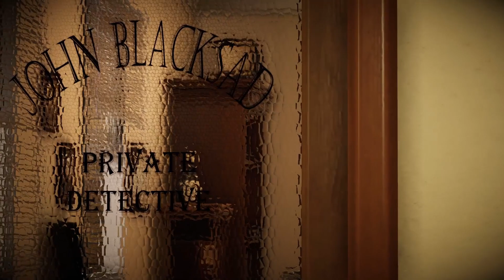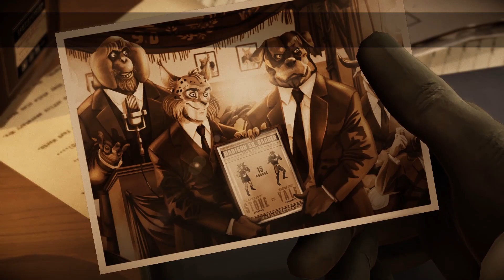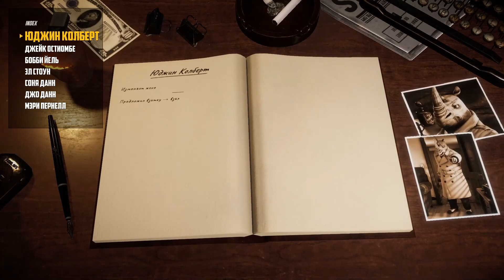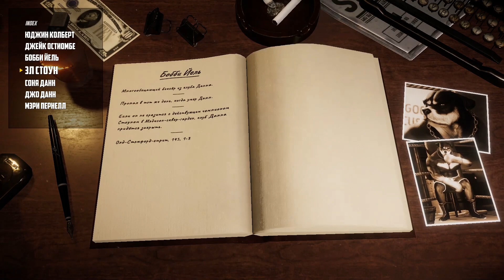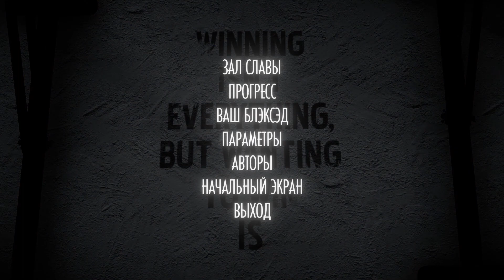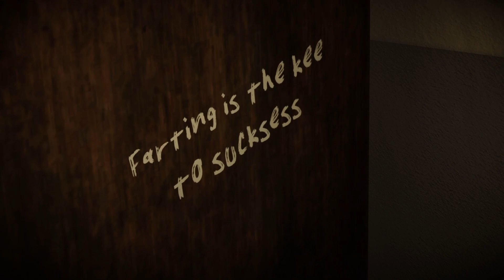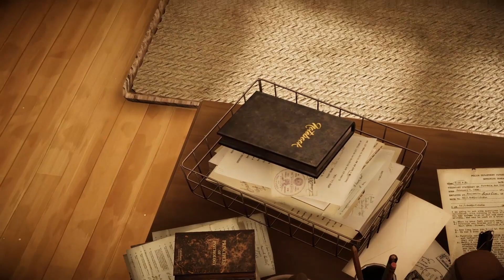Blacksad: Under the Skin - ДЕТЕКТИВ КОТ! ОБЗОР И ПЕРВЫЙ ВЗГЛЯД НА ИГРУ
✪Лучшая благодарность, поделиться роликом с друзьями!✪
😍 Жду вас всех у себя в соц. сетях для общения ☼

Ты это искал?
Blacksad: Under the Skin,Blacksad,Under the Skin,ДЕТЕКТИВ КОТ,ОБЗОР,ПЕРВЫЙ ВЗГЛЯД НА ИГРУ,ПЕРВЫЙ ВЗГЛЯД,Blacksad: Under the Skin прохождение,Blacksad: Under the Skin обзор,Blacksad: Under the Skin на русском,интерактивное кино,Blacksad: Under the Skin игра,Blacksad: Under the Skin играть,Blacksad: Under the Skin стрим,Blacksad: Under the Skin прохождение на русском,Blacksad: Under the Skin на пк,обзор игры,let's play,летсплей